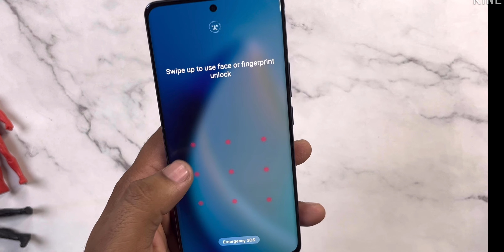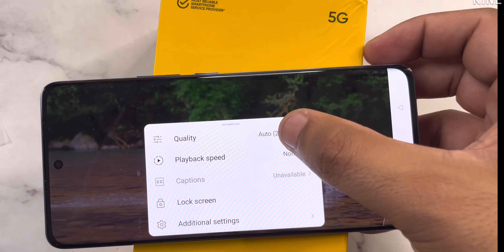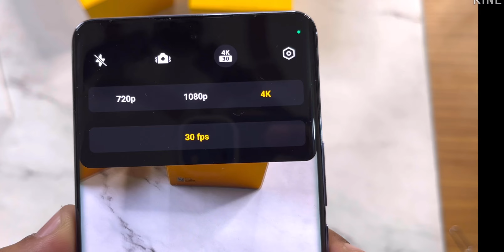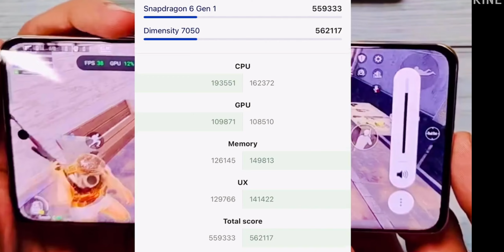Realme P1 Pro 5g Vs Realme Narzo 70 Pro 5g Comparison | Camera , Battery ,Gaming ,Display Comparison